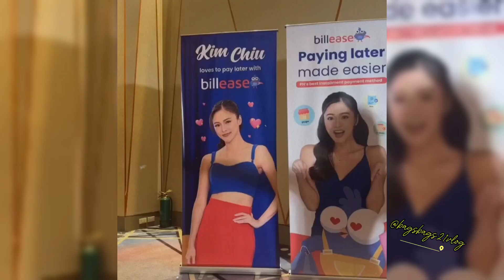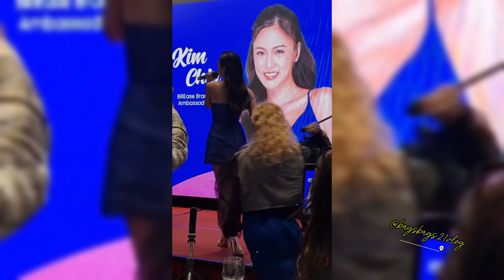KIM CHIU WELCOME AS FIRST EVER AS BRAND AMBASSADOR FOR BILLEASE (at ang sagot niya about PAULO)